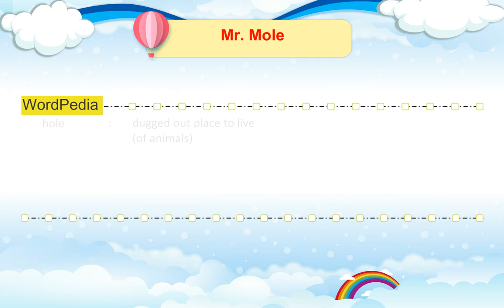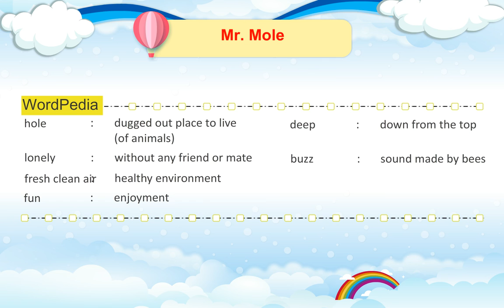Cloud Nine Books Class 2 Sem 1 English Chapter 4